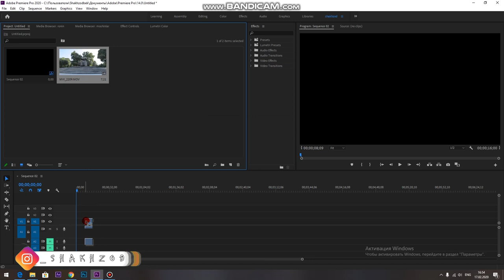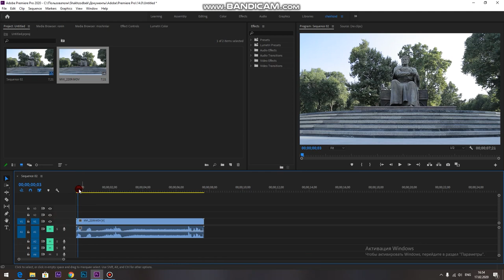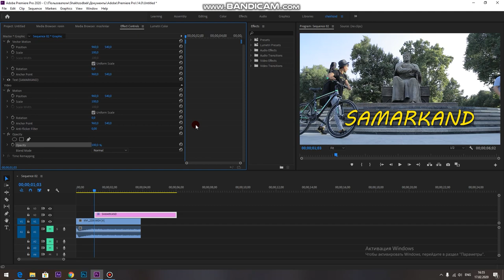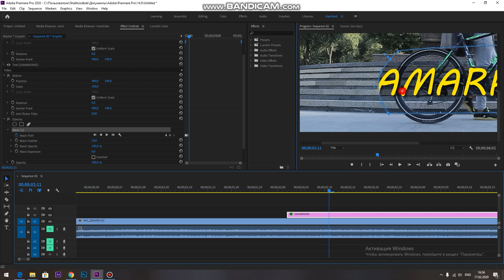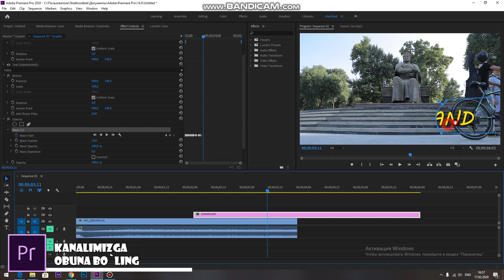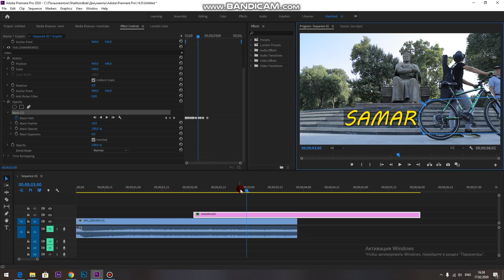PREMIERE PRO DA MASK DAN FOYDALANIB TEXT YOZAMIZ // VIDEO MANTAJ // UZBEK TILIDA // A TECH UZ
PREMIERE PRO // PHOTOSHOP // KAMERA SOZLAMALARI // OPERATORLIK SA'NATI //
o`rganasiz